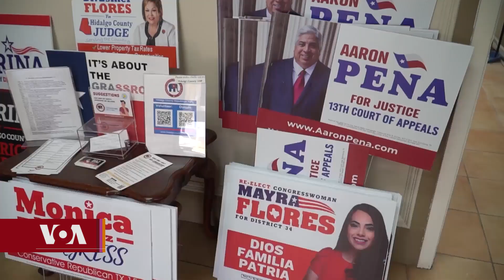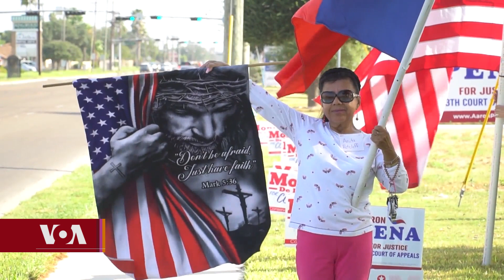Republican Party Targeting Hispanic Voters in Texas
སྤྱི་མཐུན་ཚོགས་པས་སི་པཎ་པའི་འོས་ཤོག་འགུག་ཐབས།
ཨ་རིའི་ལས་ཐོག་སྲིད་འཛིན་གྱི་ལོ་བཞིའི་ལས་ཡུན་གྱི་བར་དཀྱིལ་གྱི་རྒྱལ་ཡོངས་འོས་བསྡུའི་ཁྲོད་སྤྱི་མཐུན་ཚོགས་པ་ལ་རྒྱལ་ཁ་ཐོབ་ཐབས་སུ་སི་པཎ་སྐད་རྒྱག་མཁན་གྱི་ཨ་རི་བའི་རྒྱབ་སྐྱོར་ཐོབ་རྒྱུ་དེ་གལ་ཆེར་བརྩིས་ནས་འབད་བརྩོན་གནང་བཞིན་པ་ཨ་རིའི་མངའ་སྡེ་ཊེ་ཀི་ས་ཟི་ནས་ཨ་རིའི་རླུང་འཕྲིན་ཁང་གི་གསར་འགོད་པས་བཏང་བའི་གནས་ཚུལ་འཕྲིན་ལས་ཆོས་སྒྲོན་གྱིས་ཕབ་སྒྱུར་དང་ཕྱོགས་བསྡུས་ཞུས་སོ།།
In this year’s midterm elections in the United States, the Republican Party is pushing to expand recent gains among Hispanic voters.  In Texas, where Republicans this year won a congressional seat long held by the Democratic Party.